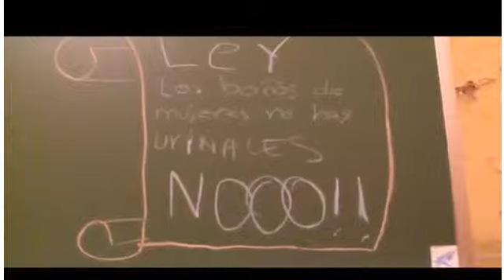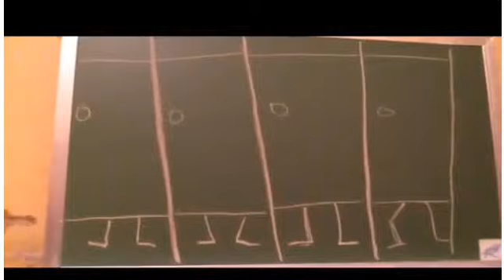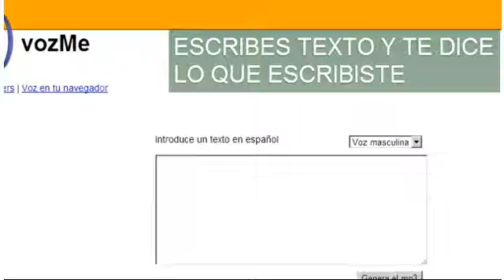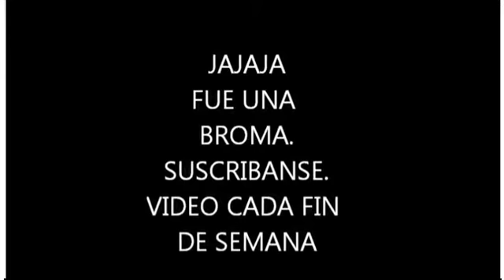LO MEJOR -PEPERONI HAMSTER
AQUI ESTAN LOS MEJORES SEGMENTOS DE PEPERONI HAMSTER. NO SE PIERDAN ESTE MARAVILLOSO RECORRIDO POR PEPERONI HAMSTER